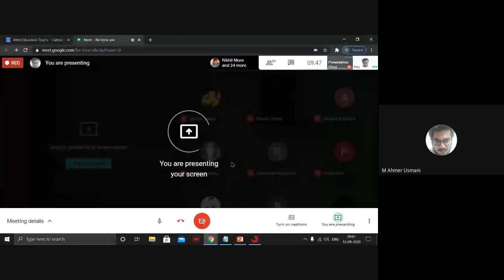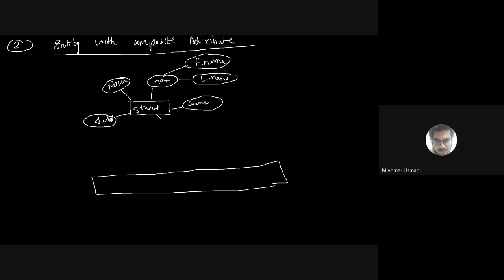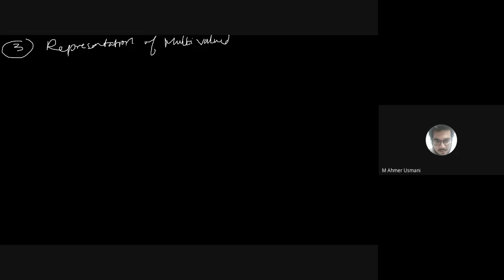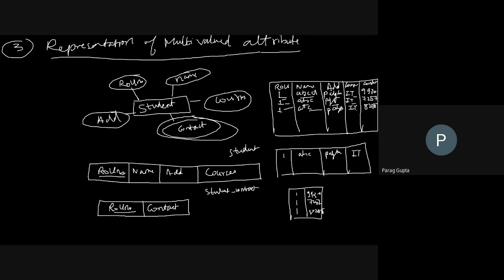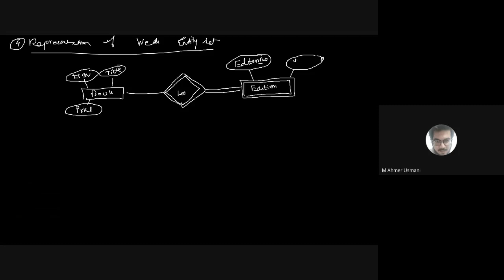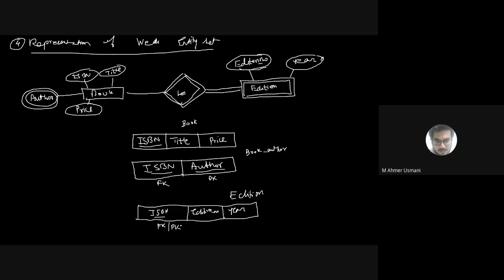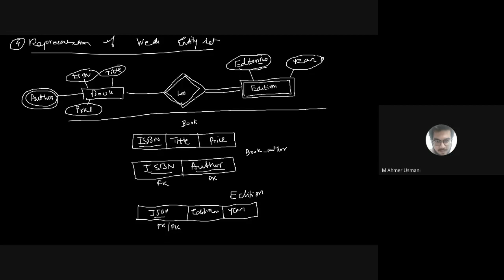Mapping of ER diagram to Relational Model | DBMS | Module 3